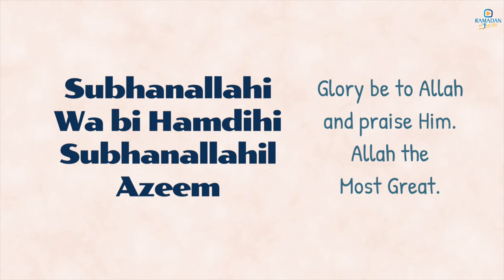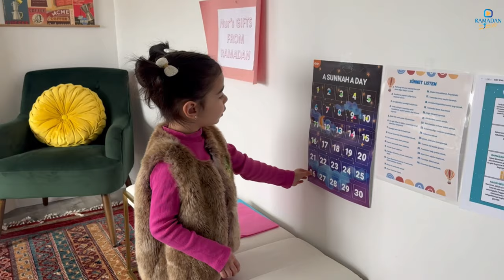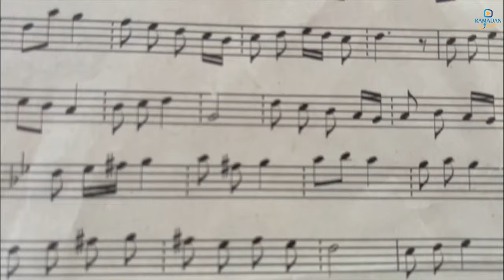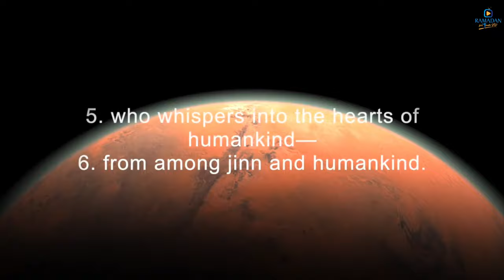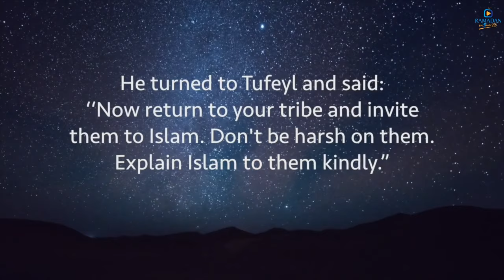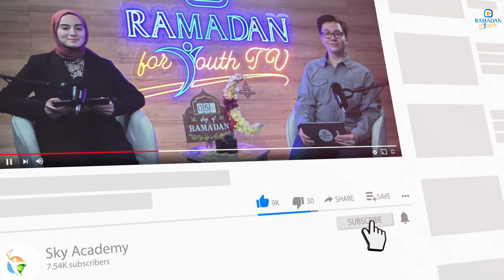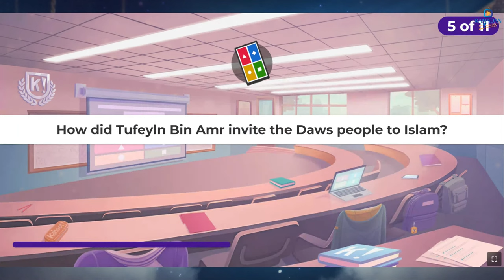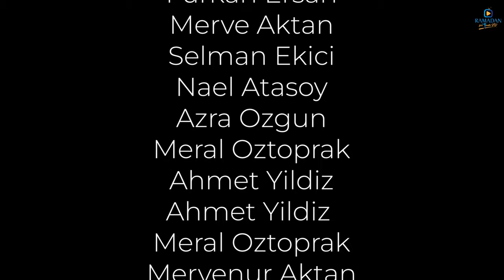Ramadan for Youth TV Day #22 (2024)